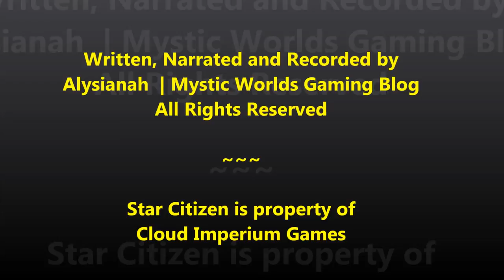Casual Citizen Episode 12 - Starfarer UPDATED WITH SHIP FOOTAGE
THIS IS AN UPDATE OF EPISODE 12  - The ship became hangar ready  a couple of days after I originally published this episode.  This version is updated with lots of ship footage.

This week's episode of Casual Citizen discusses the MISC Starfarer, a refueling and fuel transport ship, in the upcoming first person MMO Star Citizen.  Many players are hoping to see the ship become hangar ready in the next several weeks.  I know I'm among them.  I hope you enjoy.  UPDATE: March 18th ATV Ship Shape did a hangar tour of the Starfarer I will integrate hangar video once it's available on Live.